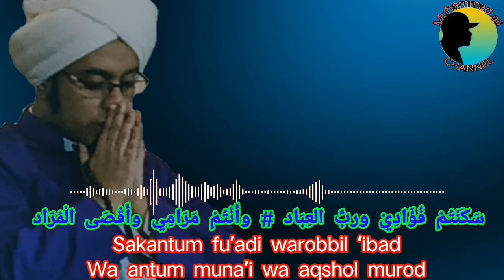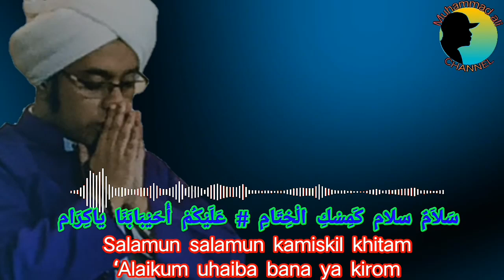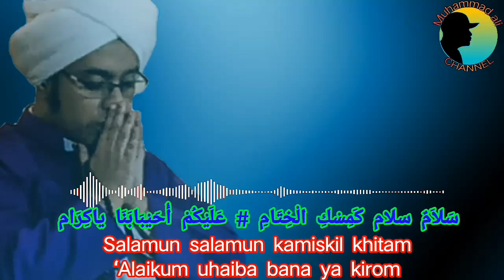qosidah salamun salamun kamiskil khitam lirik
itulah lirik sholawat yang dapat kami bagikan untuk sahabat sekalian semoga dapat bermanfaat untuk kita bersama.

Mohon maaf jika terjadi kesalahan dalam penulisan

Terima kasih, wassallam.
dan Jangan lupa juga